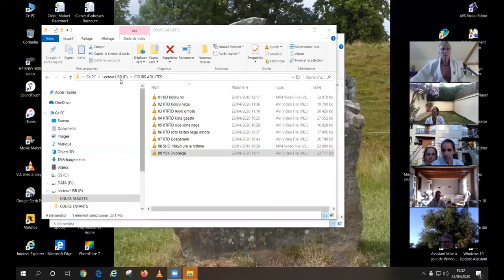Aikido chez soi cours 1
Cours gratuit en ligne réalisé sur ZOOM pendant le confinement. Les techniques sont  à pratiquer avec un partenaire virtuel.